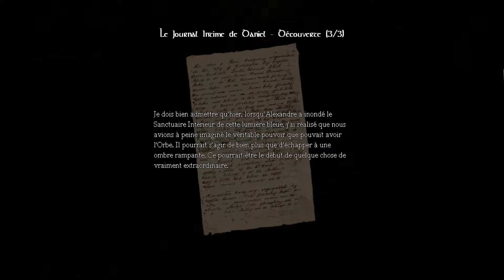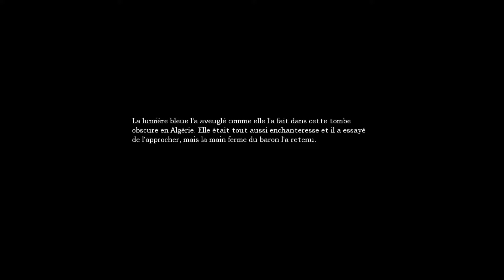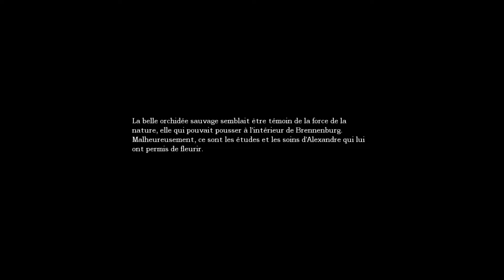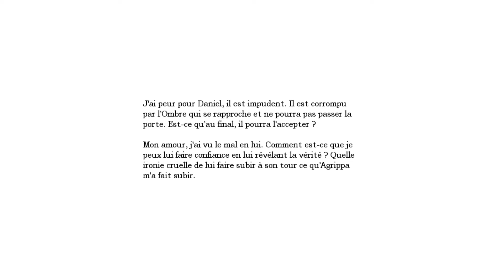Amnesia: The Dark Descent - Hard Mode #7 - Ce jeu paraît citerne...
Si terne, citerne... Z'avez compris hein ?? loloolooololoool !
J'aime bien ce nouveau hub. Il n'est pas très long et il fait un bon interlude avant d'entamer les égouts. Cette citerne est un lieu petit, lumineux et le bruit de l'eau y est quelque peu relaxant. La salle des machines est cool également mais on ne peut pas en dire autant des 2 autres salles et particulièrement de la morgue... Fort heureusement le passage, bien qu'intense, n'est pas long.